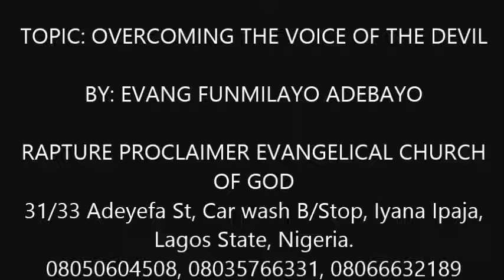OVERCOMING THE VOICE OF THE DEVIL by Evang Funmilayo Adebayo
PLEASE LISTEN AND SHARE TO SAVE A SOUL

POWERFUL MESSAGE PREACHED BY EVANG FUNMILAYO ADEBAYO IN EVERY MONDAY PROGRAM CAPTIONED "THE MIGHTY HAND OF GOD THAT DELIVERS"

RAPTURE PROCLAIMER EVANGELICAL CHRISTIAN CHURCH OF GOD
31/33 ADEYEFA ST., CARWASH BUS STOP, IYANA IPAJA, LAGOS STATE, NIGERIA
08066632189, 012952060